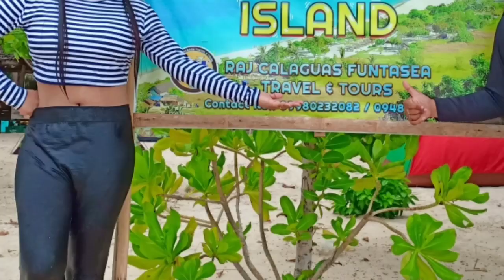©ALAGUAS ISLAND🇵🇭|THE NEXT BORACAY✓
Hello mga bebe🦆🦆🦆!

pasensya na Po sA video.. first timer na mag upload sa YouTube.
Aral pa sa editing.